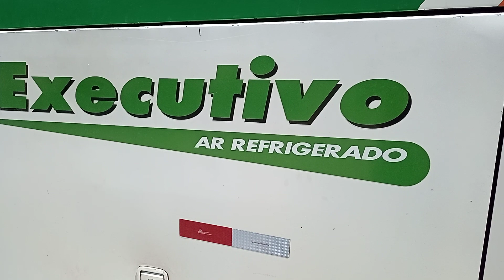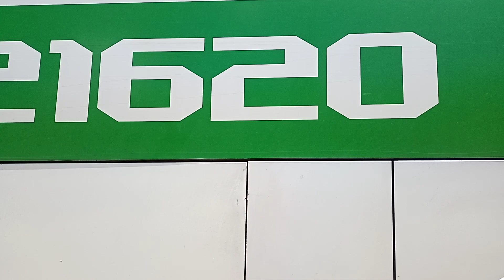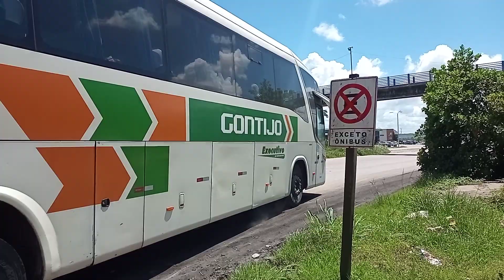Gontijo 21650 linha Rio de Janeiro / Natal